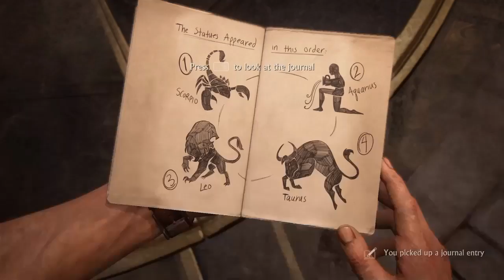Narsis Plays Uncharted 4 - Part 15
I face off against a vicious lemur and travel through time.